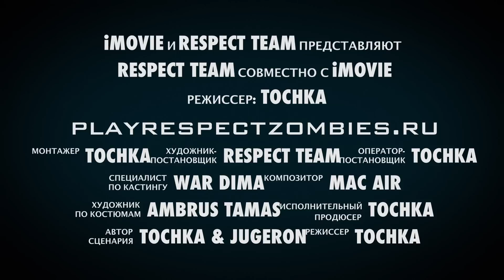Тизер RESPECT TEAM: THE ZOMBIES